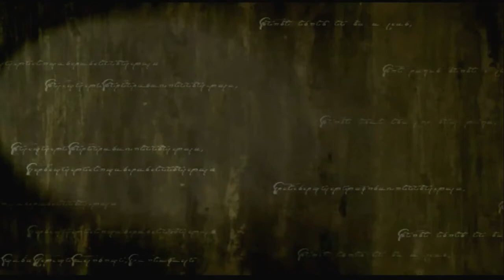[NGC]파이어 엠블렘-창염의 궤적 제15장:변방의 짐승/Fire Emblem-Path of Radiance Chapter 15/ファイアーエムブレム-蒼炎の軌跡 第15章:辺境の獣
게임큐브
파이어 엠블렘-창염의 궤적 제15장: 변방의 짐승
- 승리 조건 : 적장의 격파
- 패배 조건 : 아이크 사망

GameCube
Fire Emblem-Path of Radiance / Chapter 15: The Feral Frontier
- Victory Conditions : Defeat Muarim
- Defeat Conditions : Ike dies

ゲームキューブ
ファイアーエムブレム-蒼炎の軌跡 第15章: 辺境の獣
- 勝利条件：敵将の撃破
- 敗北条件：アイクの死亡